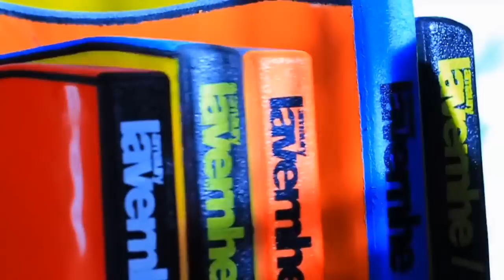Amaury "MOZ" Lavernhe Bodyboard in Canarys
Watch Amaury "MOZ" Lavernhe in his second podcast from Life's Bodyboard in Canarys!